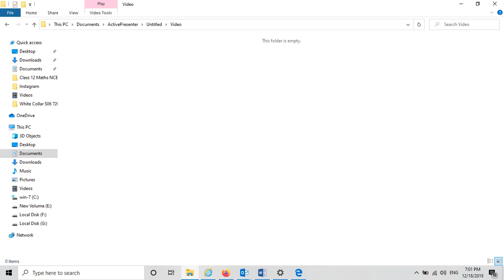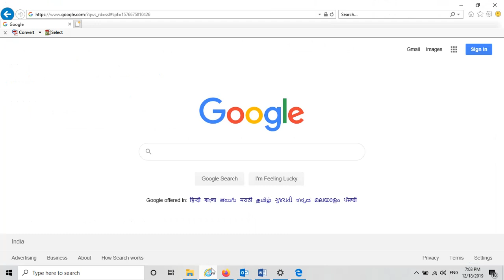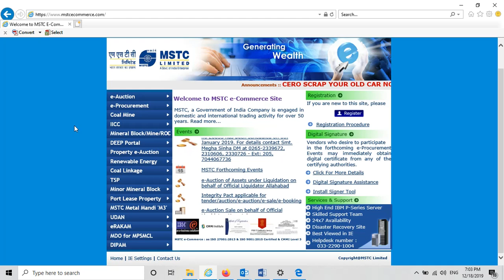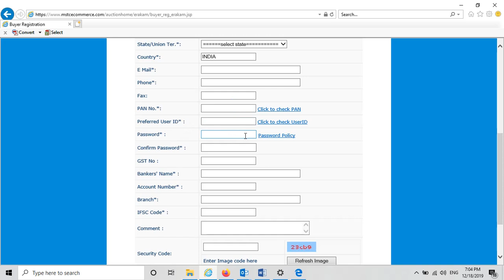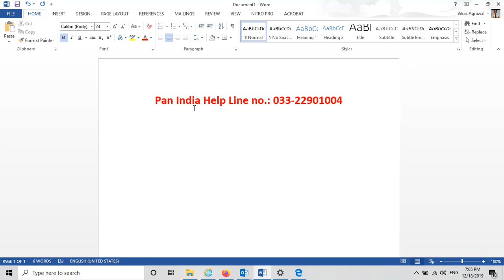NAFED HOW REGISTRATION MSTC E-AUCTION PART-1